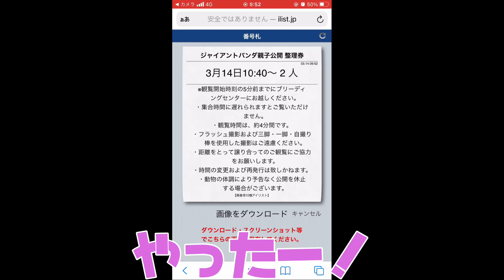楓浜㊗アドベンチャーワールドパンダ速報2021年3月14日🐼赤ちゃんパンダ超絶ホワイトデー彩浜結浜🤣オール7頭全て見せます✌️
2021年3月14日公開（2021年3月14日公開）
00:00 オープニング
00:30 整列入場赤ちゃんチケット争奪戦
00:50 『彩浜』ホワイトデープレゼント紹介
01:35 待望！赤ちゃんパンダにメロメロ
03:20 『良浜』母の栄養補給
04:20 『永明』父のフィットネス
05:20 『結浜』遊びをクリエイト
06:50 『桃浜』『桜浜』一足早い開花宣言
08:13 こんなに喜ぶ？感嘆！感激！大笑い！
◆アドベンチャーワールドで赤ちゃんパンダが誕生（2020年11月22日）
◆和歌ぱんだ・・・和歌山市在住　夫婦でアドベンチャーワールドに出没（笑）
　　　　　　　　　和歌山大好き！楽しいこと大好き！

パンダの癒しを皆様と共有したくて、一生懸命動画をお届けします。
動画にコメントもいただければ、励みになりますのでよろしくお願いします。